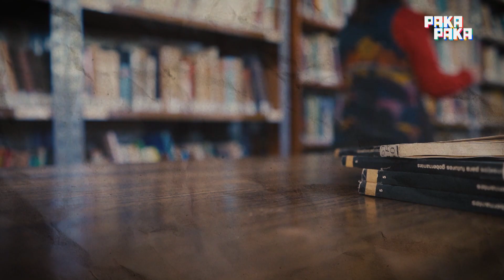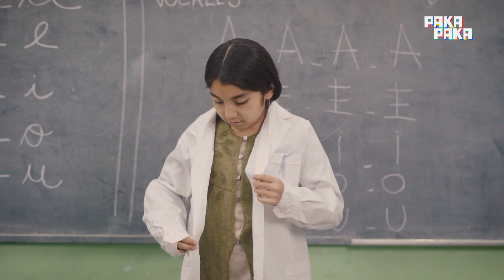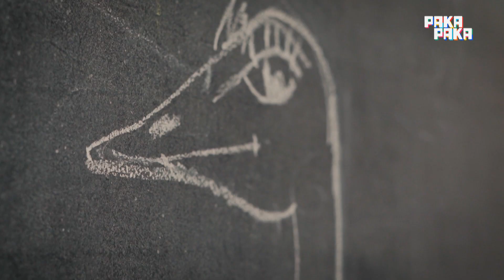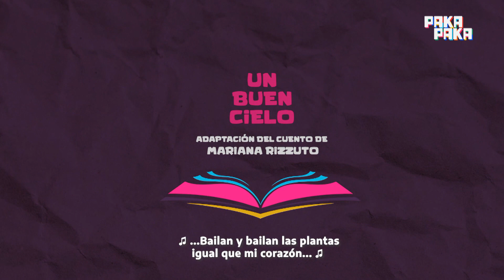Episodio 4: Un buen cielo